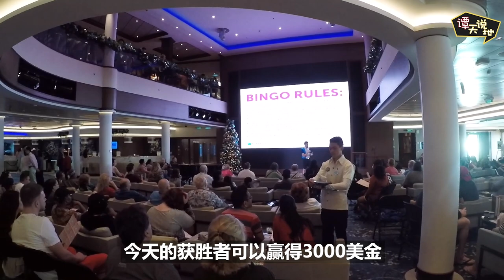【Lin’s Vlog】被新冠疫情耽误的巴哈马邮轮之旅 挪威畅悦号的豪华邮轮生活 （邮轮攻略） | Life at Sea on the Norwegian Bliss Cruise Ship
如果没有疫情,今年的圣诞季我们应该是在邮轮上度过。虽然去年是我第一次坐邮轮旅行，但我当即就爱上了这样的度假方式并预付了订金，打算今年带着父母孩子再乘邮轮去巴哈马。谁料新冠疫情彻底打乱了我们的计划，为了排解长期居家的烦闷，我也特意找出去年邮轮之旅的视频和照片来制作一个回顾短片，在节日季重温旅途的快乐，或许也能为大家疫情过后的旅行提供一些参考